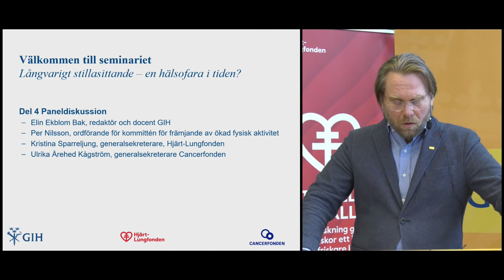Samverkan vid GIH | Panelsamtal om folkhälsa och stillasittande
GIH, Hjärt-Lungfonden och Cancerfonden arrangerade ett digitalt seminarium om stillasittande. Anledningen är en release av boken "Långvarigt stillasittande – en hälsofara i tiden?".

Seminariet delades in i fyra delar med de olika kapitelförfattarna. I denna film får du ta del av en debatt där representanter för arrangörerna medverkade.

Medverkande var:
– Elin Ekblom Bak, docent och redaktör för boken
– Per Nilsson, rektor, GIH och ordförande för kommittén för främjande av ökad fysisk aktivitet
– Kristina Sparreljung, generalsekreterare, Hjärt-Lungfonden
– Ulrika Årehed Kågström, generalsekreterare Cancerfonden

Seminariet är på svenska. Undertexter finns på svenska. För att sätta på eller stänga av undertexter, klicka på tangenten C på ditt tangentbord eller undertextsymbolen i nederkant av spelaren.